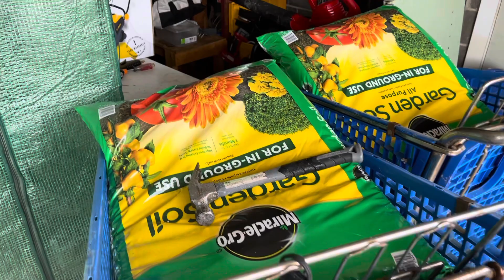Kì Lạ Thùng To chứa Nước Mưa Tự Ngã